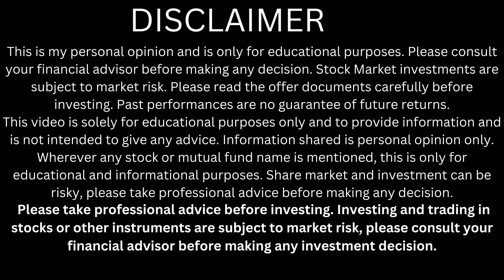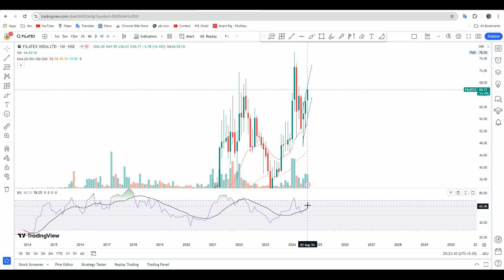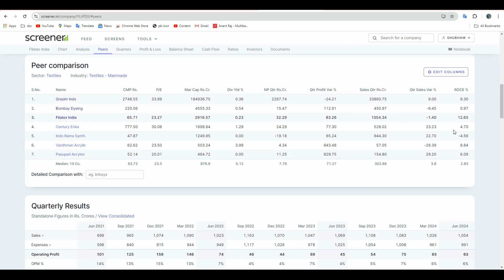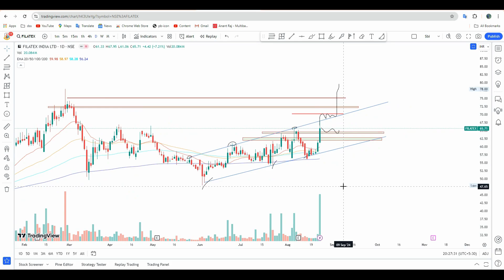filatex india share latest news | filatex india share target | filatex india share breakout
Happy trading,
Shubham yadav